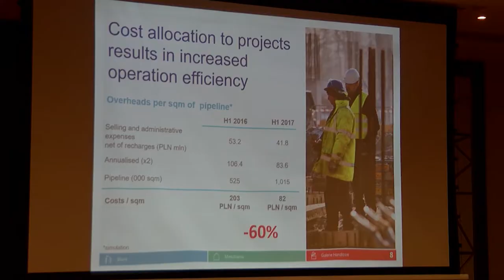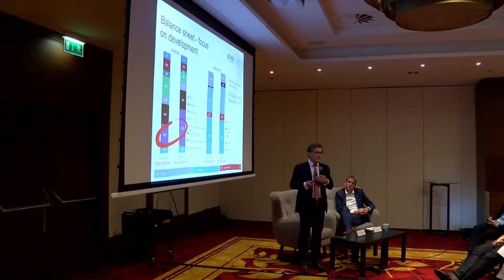Mieszkania będą droższe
Wypowiedź: Maciej Drozd, wiceprezes ds. finansowych Echo Investment.

To jest pewne mieszkania zdrożeją. Szacuje się, że ich cena może być wyższa o  5-10 proc. Wszystko przez rosnące ceny gruntów. Już teraz deweloperzy więcej płacą za ziemię pod inwestycje.